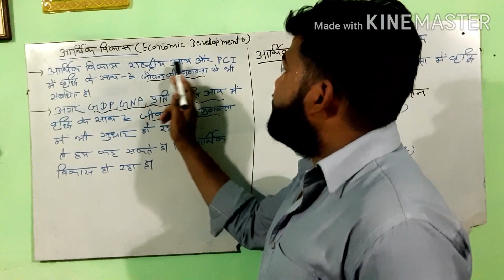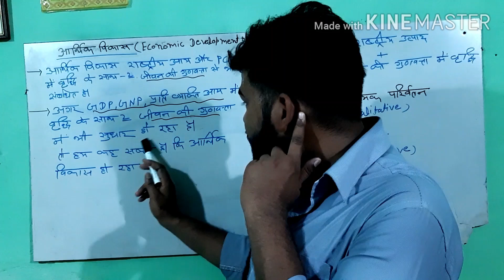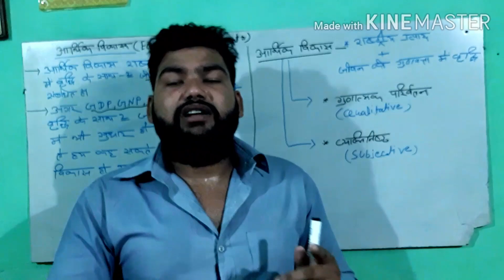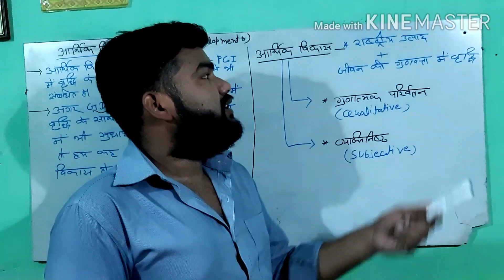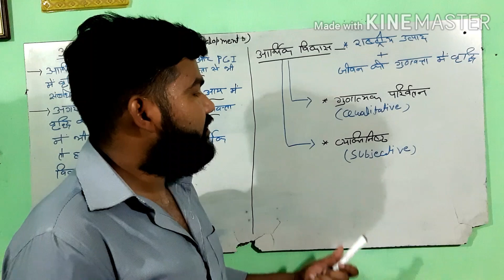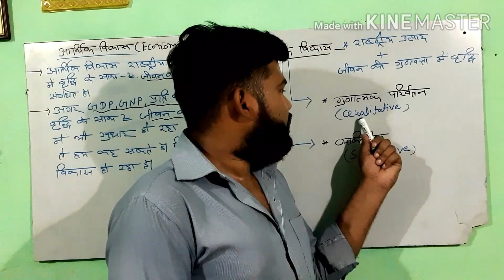(8)Indian economics!आर्थिक विकास!economic development!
Indian economic!
आर्थिक विकास !
Economics development in India!
vidio(1),,,,
ब्रिटिश काल मे भारतीय अर्थव्यवस्था मे

vidio (2),,,,,,
(2)Indian Economics!स्थायी बन्दोबस्त! land revenue system in ancient india! land settlement !

(4)INDIAN ECONOMICS!  तिनकठिया व ददनी प्रथा !Agricultural and industries development in British raj!

Up grup c exam questions!
Uppcs exam old questions!

Bihar pcs exam old questions,
Bihar police exam questions,
Bihar group c exam  questions,

Mp pcs exam questions,
Mp police exam questions,
Mp group c exam questions,

Hp pcs exam old question pepar,
Hp police exam questions,
Hp grup c exam questions,

Uk pcs exam old question,
Uk police exam questions,
Uk grup c exam questions,

Rajisthan pcs exam questions,
rajasthan police exam questions,
rajasthan group c exam questions,

economic growth has stalled. let's fix it,
economic growth how dare you,
economic growth how to calculate,
economic growth how,
china economic growth history,
us economic growth history,